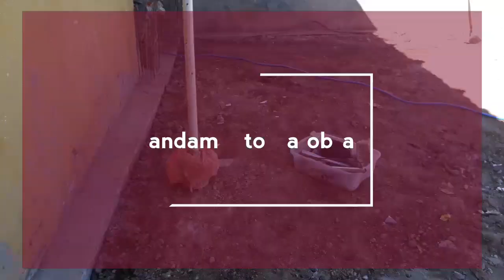Andamento da obra passo a passo mais uma etapa concluída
Realize seu sonho com pouco para muitos esse sonho pode ser pouco mas para mim é muito com a vontade que vc tem de realizar seu sonho vc já tem a metade doque precisa para realizalo te digo sonhe alto vc consegue